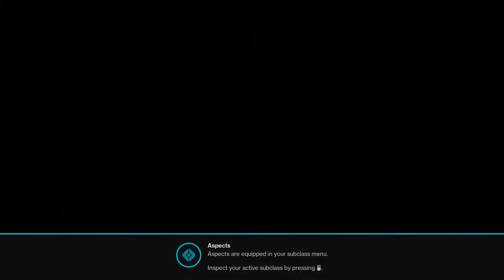Destiny 2: I Forgot how I Sound Like | Campaign Ep 2 | Witchqueen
The second portion of mission one and honestly I really enjoyed it. Let me know what you all thought in the comments below!